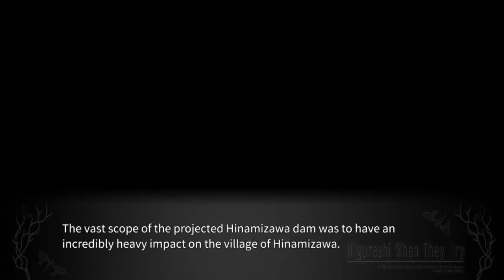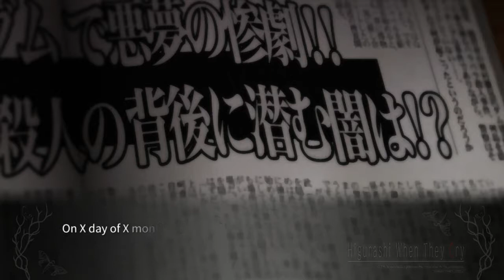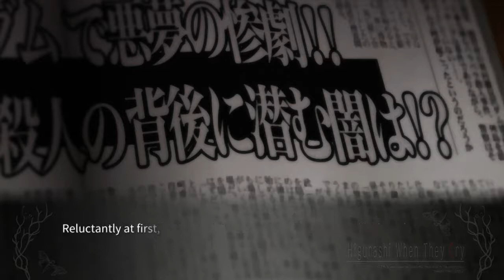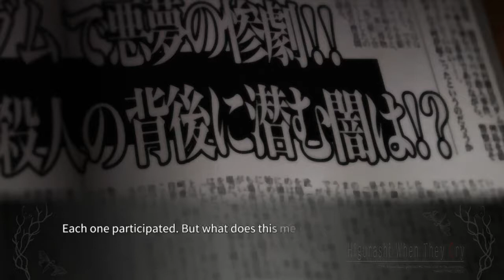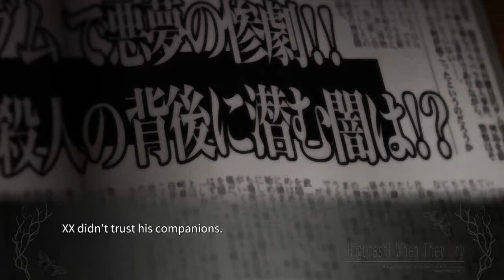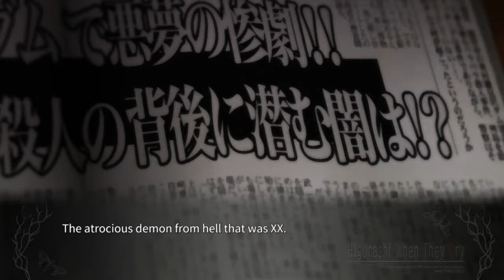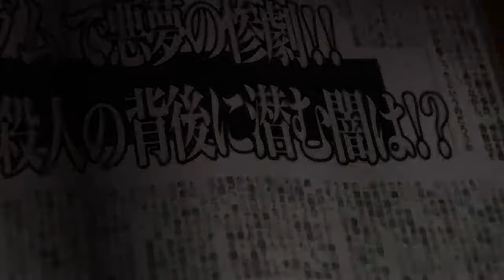ONIKAKUSHI PT7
lambdadelto_34